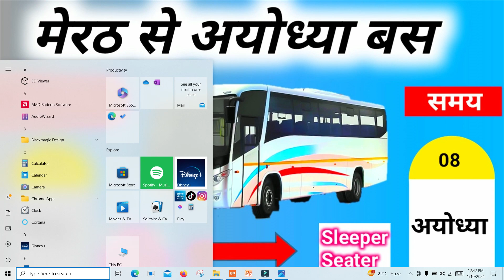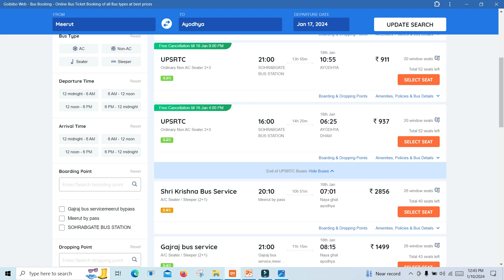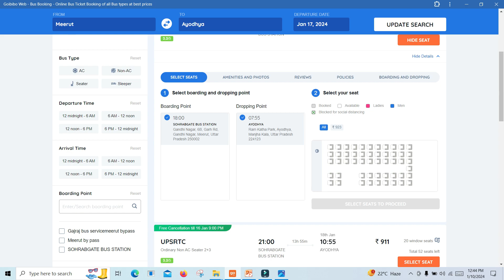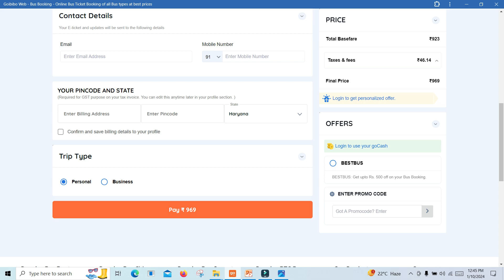meerut to ayodhya bus , meerut to ayodhya bus ticket price , meerut to ayodhya by road